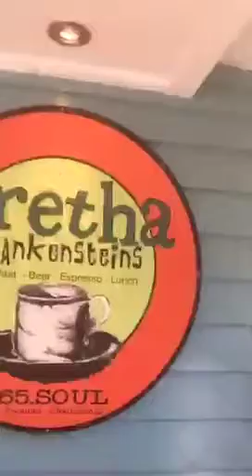The Gun Circus- James Yates post show thoughts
Post show thoughts after Battle At The River in Chattanooga 2015. Part of my journey toward Masters ProCard.